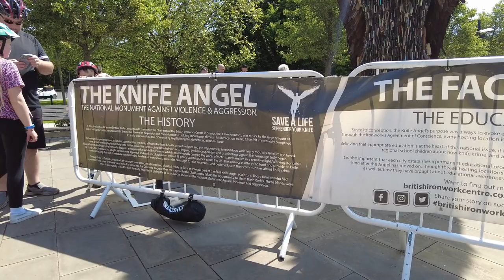Walk in CREWE England Town Centre | Beautiful Spring Saturday